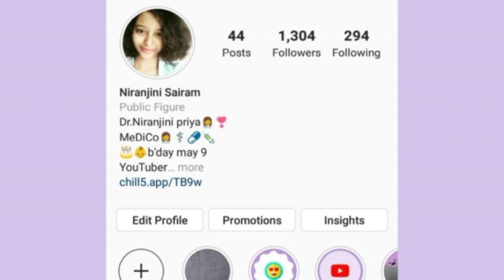Anatomy of Central Nervous system | Tamil | by Niranjini Sairam